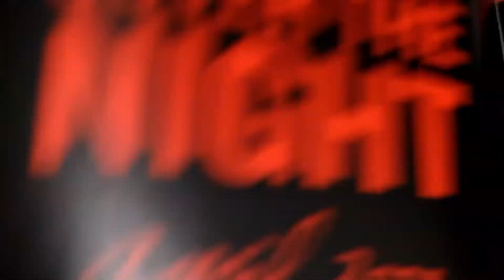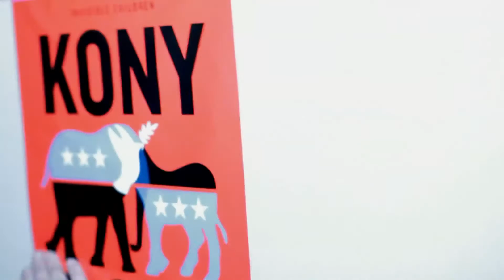3 9 12